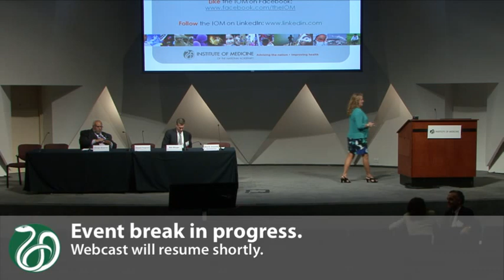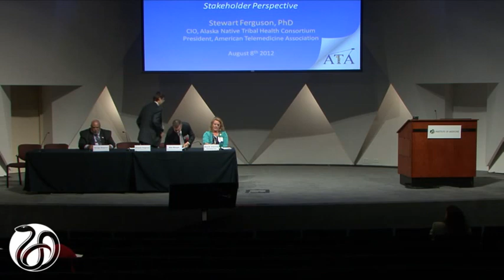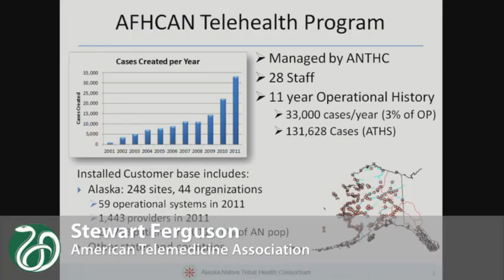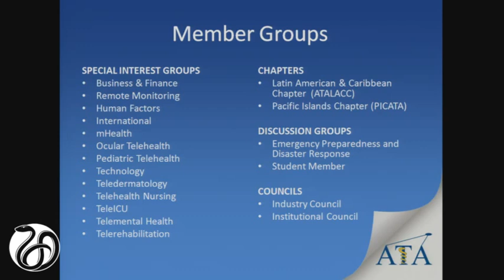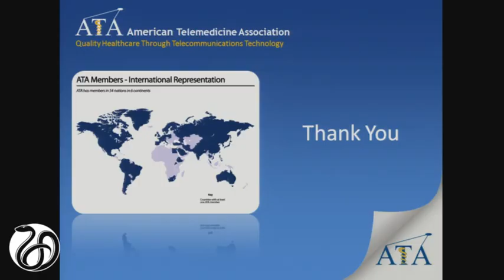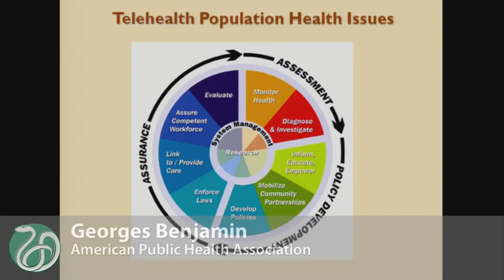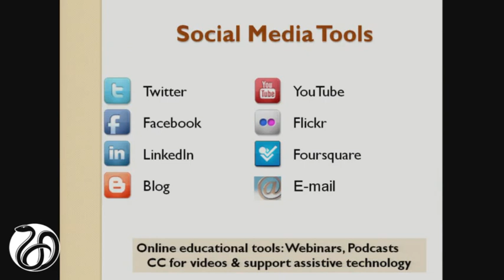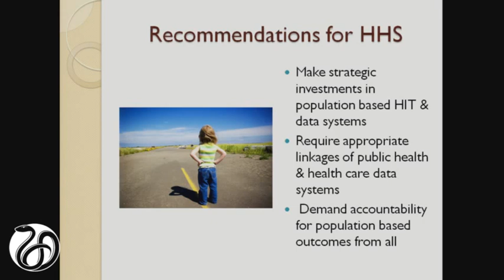Day 2 - TOPIC #8: Stakeholder Perspectives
3:15-4:00
TOPIC #8: Stakeholder Perspectives

Panel moderator: Nina M. Antoniotti, Marshfield Clinic

National Rural Health Association, Alan Morgan

American Telemedicine Association, Stewart Ferguson

American Public Health Association, Georges Benjamin

Q&A with Audience